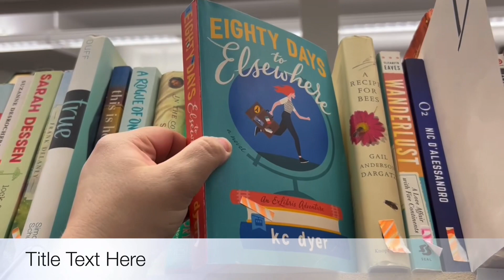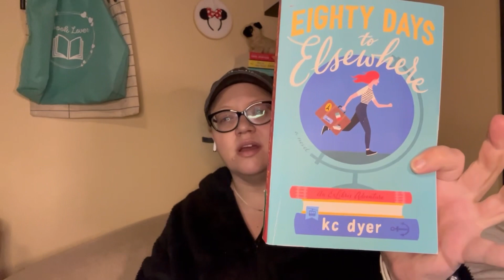Thrift Book Shopping | Mini Book Haul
I went Thrift book shopping. It was interesting.

I let you know whether these are worth it!!